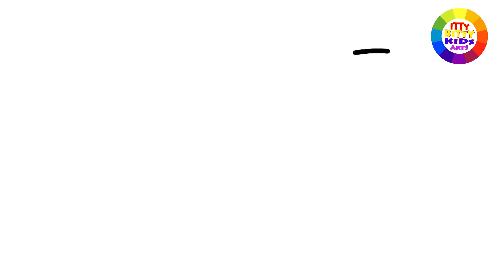Coloring Bike For Kids | Painting for toddlers and drawing for kids | Itty Bitty Kids Art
Hi Kids ! For kids to learn how to draw color step by step.
This Channel full of fun tutorial video and coloring game cartoon for kids.

THANK YOU FOR YOUR VIEWS ! We make videos that are fun and handy for you.